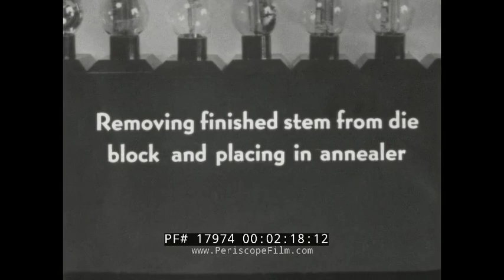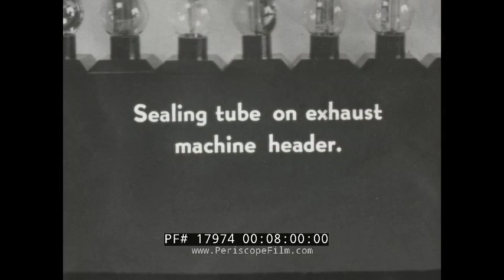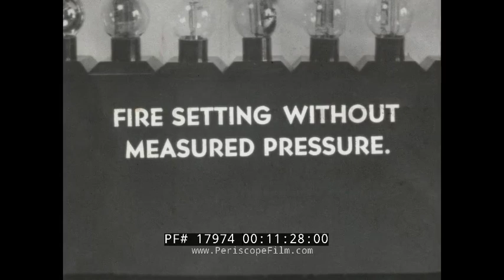1930s VACUUM TUBE MANUFACTURING DOCUMENTARY (SILENT) WESTERN ELECTRIC CO. VALVES 17974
This silent film made by Western Electric Co. details the manufacture of vacuum tubes for electronics. It likely dates to the early 1930s. The film starts with images of stems being made (1:00)  with women feeding leads into die block at (2:00). At 2:20 finished stems are placed in an annealer from the die block. At 2:57 the Assembly Department is shown with staff, most of them women, working on the tubes by hand. At 3:58 spot welding of tubes is shown, with a woman dexterously moving a stem into the welding gun.  At 5:18 the assembly is sealed in a bulb. At 7:31 vacuum tube exhaust stations are shown. At 7:55 a tube is sealed on an exhaust header. At 9:25 magnesium getter is flashed using high frequency electric current. At 9:50 filament, grid and plate leads are disassembled. At 11:30 the fire setting without measured pressure is shown.

Western Electric Company (WE, WECo) was an American electrical engineering and manufacturing company that served as the primary supplier to AT&T from 1881 to 1996, and to the local Bell Operating Companies until 1984. The company was responsible for many technological innovations and seminal developments in industrial management. It also served as the purchasing agent for the member companies of the Bell System.

In electronics, a vacuum tube, an electron tube or valve (British usage) or, colloquially, a tube (North America) is a device that controls electric current flow in a high vacuum between electrodes to which an electric potential difference has been applied.

The type known as a thermionic tube or thermionic valve uses the phenomenon of thermionic emission of electrons from a heated cathode and is used for a number of fundamental electronic functions such as signal amplification and current rectification.

Non-thermionic types, such as a vacuum phototube however, achieve electron emission through the photoelectric effect, and are used for such as the detection of light levels. In both types, the electrons are accelerated from the cathode to the anode by the electric field in the tube.

The simplest vacuum tube, the diode invented in 1904 by John Ambrose Fleming, contains only a heated electron-emitting cathode and an anode. Current can only flow in one direction through the device—from the cathode to the anode. Adding one or more control grids within the tube allows the current between the cathode and anode to be controlled by the voltage on the grid or grids.[5] These devices became a key component of electronic circuits for the first half of the twentieth century. They were crucial to the development of radio, television, radar, sound recording and reproduction, long-distance telephone networks, and analogue and early digital computers. Although some applications had used earlier technologies such as the spark gap transmitter for radio or mechanical computers for computing, it was the invention of the thermionic vacuum tube that made these technologies widespread and practical, and created the discipline of electronics.

In the 1940s the invention of semiconductor devices made it possible to produce solid-state devices, which are smaller, more efficient, reliable and durable, and cheaper than thermionic tubes. From the mid-1960s, thermionic tubes were then being replaced with the transistor. However, the cathode-ray tube (CRT) remained the basis for television monitors and oscilloscopes until the early 21st century. Thermionic tubes still have some applications, such as the magnetron used in microwave ovens, certain high-frequency amplifiers, and amplifiers that audio enthusiasts prefer for their tube sound.

Not all electronic circuit valves/electron tubes are vacuum tubes. Gas-filled tubes are similar devices, but containing a gas, typically at low pressure, which exploit phenomena related to electric discharge in gases, usually without a heater.